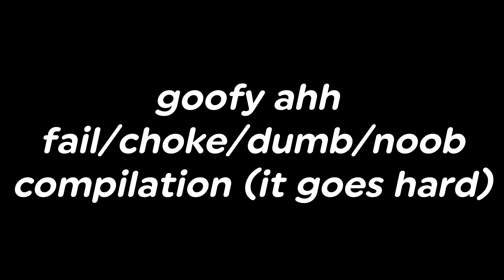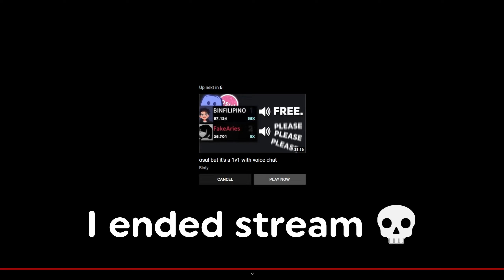choke compilation #1 (big sad)